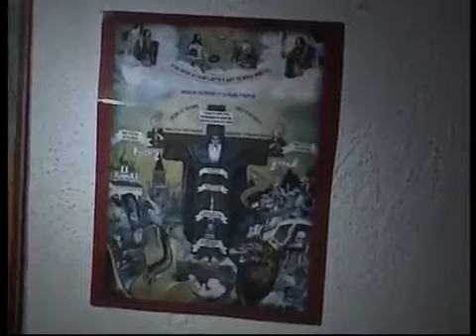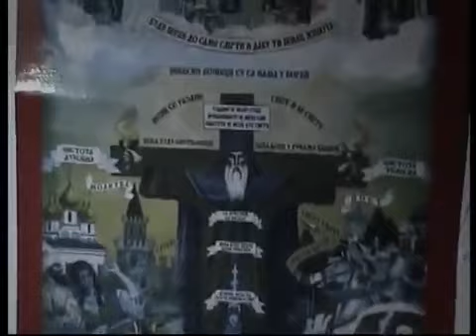16 ΝΗΠΤΙΚΗ ΘΕΩΡΕΙΑ 17 επτα x264